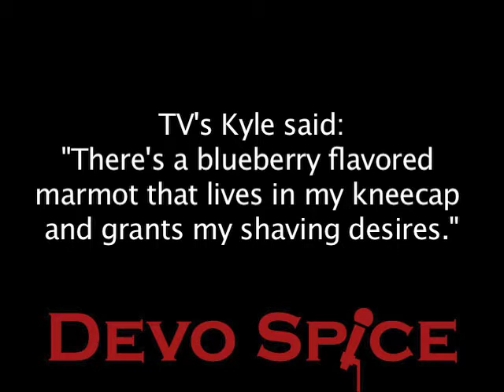Ridiculous Raps 6: Shaving Desires by Devo Spice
I asked my fans for ridiculous song topics.  TV's Kyle said "There's a blueberry flavored marmot that lives in my kneecap and grants my shaving desires."  Since Kyle is an animator I had to do at least a quick animation for this song.

Lyrics, music, vocals: T. Rockwell

People ask me how I get the lines in my beard
There's a couple different methods but mine's kinda weird
They appear in my sleep and are there when I wake
Skillfully shaved by a marmot named Jake
He lives in my knee cap under the bone
And to me it appears that he's down there alone
Oh you think I may be crazy, or maybe it's a lie?
Well come on out, Jake, say hi, little guy
I'm the savior of the shaver and I'm blueberry flavored
Mad skills with a blade which I trade as a favor
For crash space in his left knee rent free
But when he asked me to sing I thought he maybe meant Glee

There's a furry little chap living in my knee cap
I got him from one of those ACME suppliers
Blueberry smell and when all's going well
He grants me all of my shaving desires

I know it may seem a little weird but I mean it
Having Jake in my knee has proven pretty convenient
I never have to shave and I never have to worry
And now I think I want to expand his territory
   So Jake, think you can take care of the
Hair that I have... Let me stop you right there
That's not a place that any razor really fits
And I'm not certified for the dangly bits
That's really not an area you want to get mangled
Besides, have you seen your balls from this angle
Bad enough I'm in the path of the splash back
No knee is big enough to make me want to touch that

He grants me most of my shaving desires